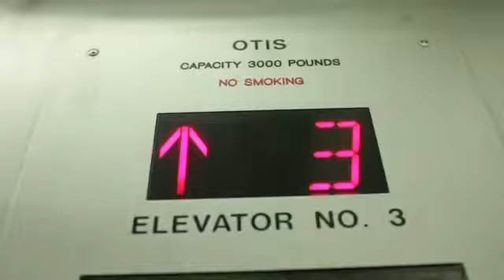Mike Posner Cooler Than Me Hey Champ Remix Extended